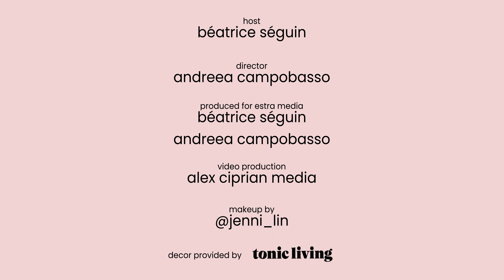What is Grief and Loss w/ Kirsten Frey, Grief Recovery Specialist? TTOM S2E2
In this TTOM episode 2 of Season 2. Dr. Béatrice welcomes Kirsten Frey, a Grief Recovery Specialist, navigating the complex emotions of midlife.

Together, they uncover the often unspoken aspects of loss, anger, and grief that many experience during this transformative period.

Introduction to Grief Recovery: Kirsten Frey shares her journey to becoming a grief recovery specialist and how grief recovery differs from traditional therapy and counselling.

Topics covered include:
- Emotional Rollercoaster at 48: Personal story of discovering she was adopted and how it impacted her life, emphasizing the emotional complexities involved.

- Intellectualizing Loss is Not Enough: Intellectualizing loss helps, but it's a form of adapting. Kirsten recommends that one needs both adapting and healing to fully recover from a loss.

- What's Grief Recovery Process: An evidence-based educational program that provides tools to process and move through grief, differing from traditional therapy or counseling. Learn additional details in the episode.

- Recognizing and Dealing with Grief: The episode emphasizes recognizing grief through emotions like anger, which often masks deeper unresolved grief related to disrespect, boundary violations, or hurts.

- Exploring Midlife Changes: The conversation addresses various losses experienced during midlife, including menopause, with insights on the emotional impact and the sense of loss regarding femininity and life transitions.

Timestamp:
0:00 Intro
1:24 "I felt a lot of loss"
1:55 I didn't know grief recovery specialist existed
3:20 What is Grief and Loss? Definition and examples…
7:40 how do we recognize grief?
8:10 anger is your bodyguard… move through unresolved feelings
11:05 do you cry when you’re alone?
12:36 Grief recovery program
13:56 What led you to become a grief recovery specialist?
18:27 Grief recovery method vs therapy/counseling
20:28 Intellectualizing loss… Put it in a box and move on
23:03 acute loss is exhausting
27:00 what makes you feel beautiful?

Note: Content in this episode is meant for educational and awareness purposes. It does not replace medical advice from your healthcare provider.